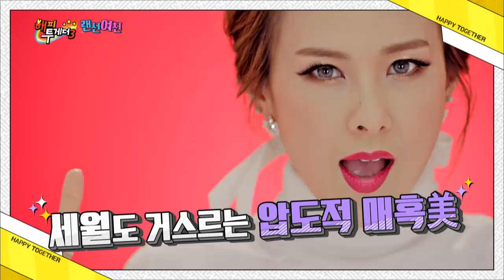Internet Girlfriend Special…DIA's Jung Chaeyeon is funny from the start [Happy Together/2018.01.18]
▶ Happy Together Ep.521 | 해피투게더 (한은정, 김지민, 채연, 정채연, 휘성 , 홍진영, 선미, 워너원)
[Part.1 LAN Girlfriend special : Han Eunjung, Kim Jimin, Chaeyeon, Jeong Chaeyeon]
Han Eunjung is a chic and lovely rising star in variety television. Kim Jimin is the original pretty comedian you want to flirt with. The original sexy diva Chaeyeon is even sexy when she cries. And the next icon of first love after Suzy, Jeong Chaeyeon of DIA. Meet these amazing guests!

[Part.2 Sing My Song : Wheesung, Hong Jinyoung, Sunmi, Wanna One] : Hong Jinyoung has become a hit producer with the success of “Ring Ring.” Now Wheesung wants sing a song she wrote? How did Yongman give Wanna One culture shock the last time they were on Happy Together? Watch Sunmi and Kang Daniel do an impromptu performance together! All this and more on Sing My Song!